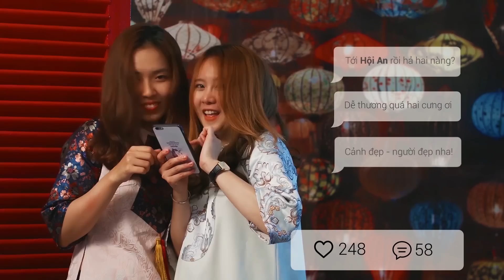Cờ Tỷ Phú Miracle dice Hội An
Bạn sẵn sàng làm chủ bàn chơi chưa???
Tải ngay Cờ Tỷ Phú để so tài với bạn bè nhé.

Chơi Cờ Tỷ Phú cùng bạn bè ngay hôm nay!

Let's play Miracle Dice - Monopoly now!!